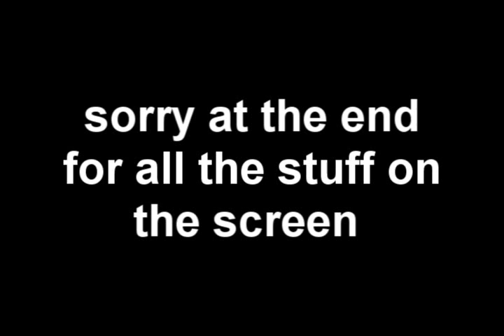Landing if FSX with 747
CLICK THE HIGH QUALITY FOR BETTER VIEWING

Better than last landing video. Please don't flame, i will remove the comments.